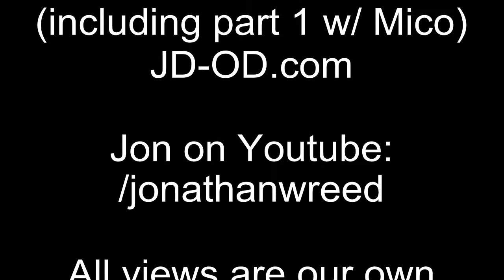Why Do BI Projects Fail (So Often?) - View from the Field with Mico Yuk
In part two of Jon's interview with Mico Yuk on BI myths and realities, Mico (@micoyuk) explains why BI projects fail so often (Gartner quotes as high as 75%) and relays her own tactics for improving BI success rates. Jon and Mico also talk about vendor hype regarding cloud, mobility and big data and whether there is any genuine value behind the catch phrases. Note: part one of this discussion, focused on BI market disruption, can be found